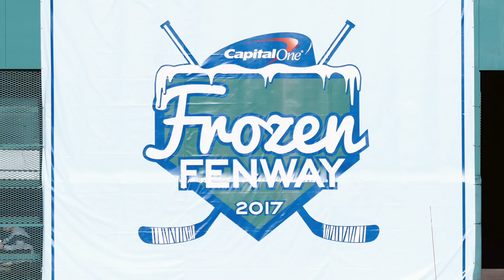UConn Men's Hockey Pregame - Frozen Fenway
UConn hockey coach Mike Cavanaugh along with Derek Pratt and Evan Richardson talk to the media before their game at Fenway Park.